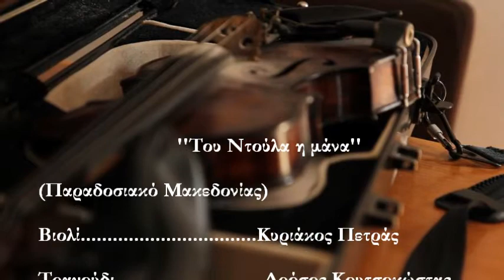Του Ντούλα η μάνα-Εν χορδαίς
Violin: Kyriakos Petras
Vocals:Drosos Koutsokostas
Oud:Kyriakos Kalaitzidis